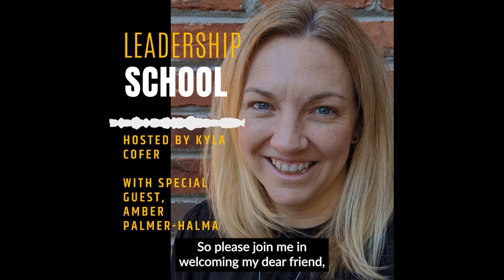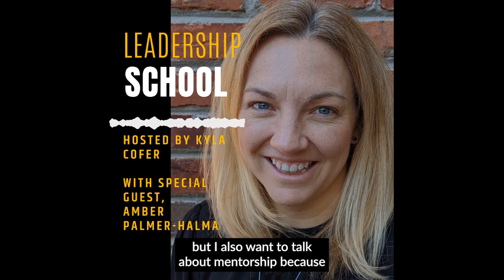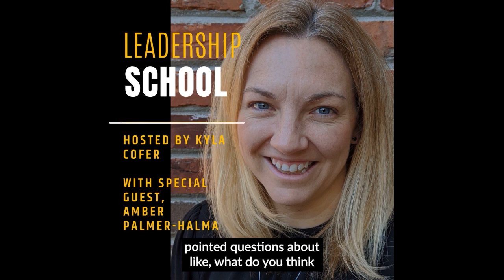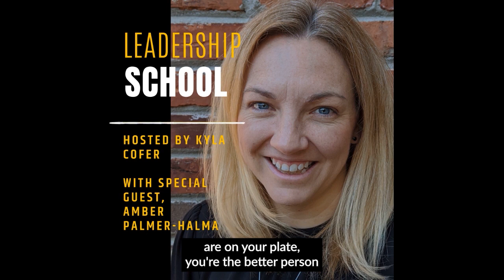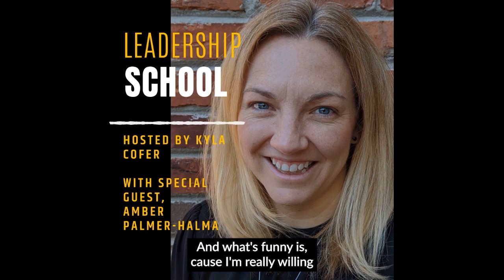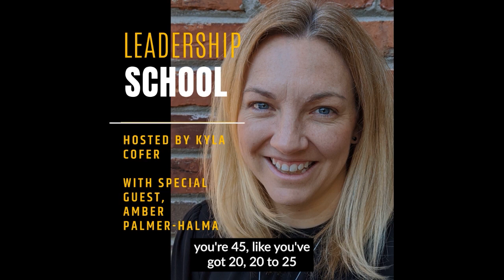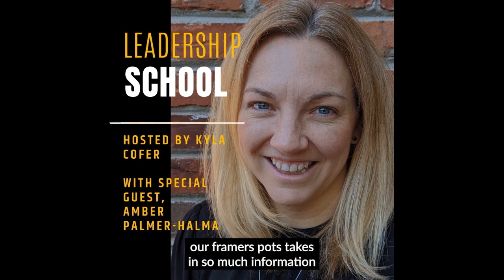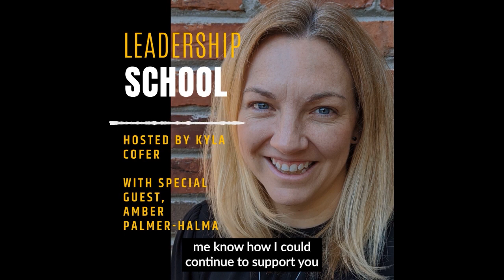Ep. 15: Mentorship, failure and knowing yourself, with Amber Palmer - Halma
This episode is in loving memory of Margery Bernbaum.

Amber Palmer-Halma tells us the lessons she's learned through decades of leadership experience, and why knowing yourself makes you a better leader.

Amber spent 18 years in Washington, D.C. before moving to Nashville in May 2020. Currently, she is director of communications for a public school charter network, an adjunct professor with Belmont University’s PR department and a mom to two young boys.

Over more than 20 years, Amber has served on change management and communications teams at George Washington University, Southwest Airlines, in government contracting, advocacy and in other nonprofit, private and public sector jobs. She spent one year teaching English language and culture to Chinese university professors in Shandong, China and six years recruiting students to study abroad through the Council for Christian Colleges & Universities and the British Council.

Amber is originally from Amarillo, Texas and has a goal of seeing as much of the world as possible. She graduated from Whitworth University in Spokane, Washington, with a BA in American studies and earned her Masters in communication from the Johns Hopkins University.--- This episode is sponsored by · Anchor: The easiest way to make a podcast.

To book Kyla to speak, start by watching her demo video